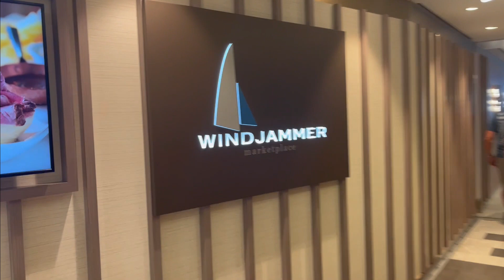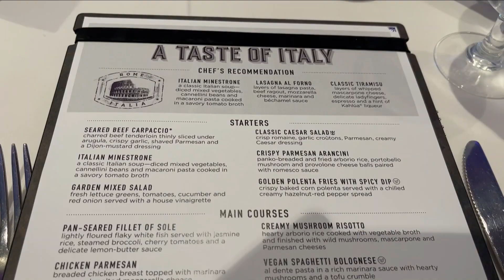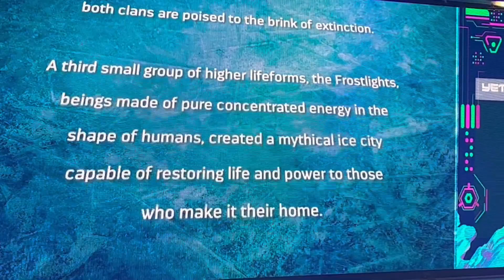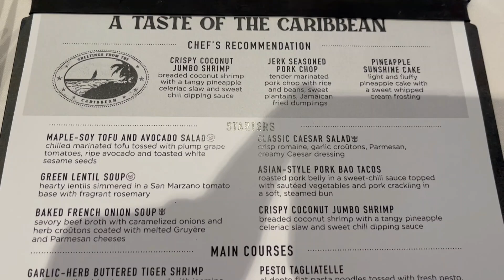WHAT TIME IS IT?? - Odyssey of The Seas - Day 3-5 - April 2023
Days 3-5 on our transatlantic voyage on Royal Caribbean's Odyssey of The Seas

Call on Me (Ryan Riback Remix) - Starley, Ryan Riback
Across the Ocean - Horizon Blue, Michael Hausted, Nate VanDeusen